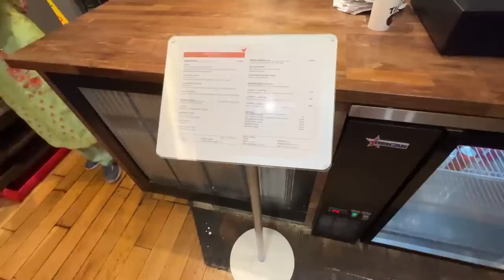Canada Mai Delhi Wale Chole Bhature?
Finally tried the most talked about chole bhature in Canada. Watch the video for your verdict

Stick Around!
Canada Couple
_______________END_______________